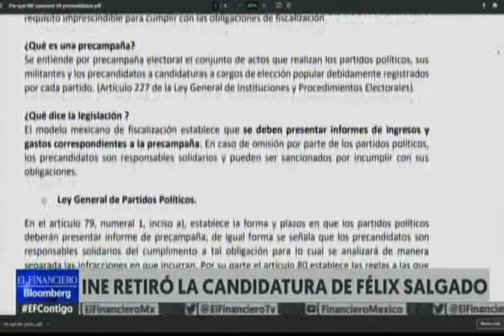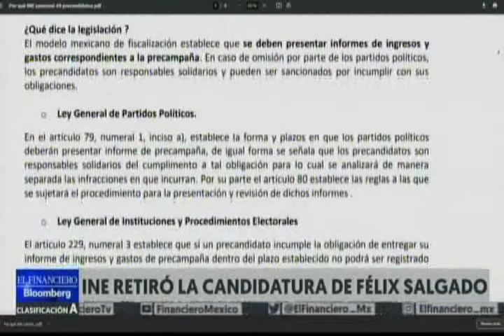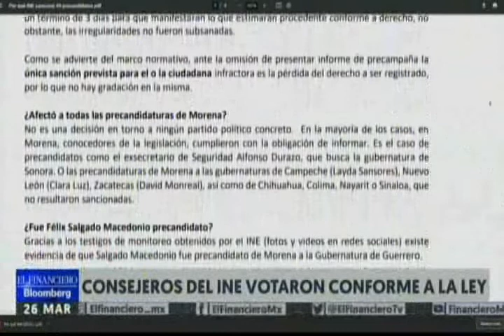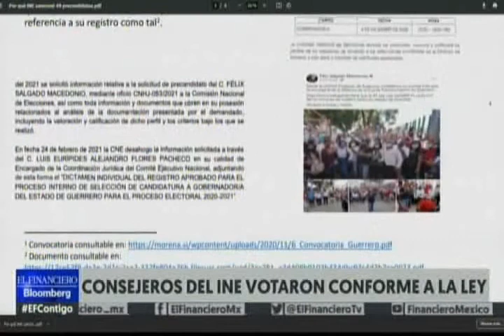Votación de mis colegas no es ilegal ni tiene una dedicatoria partidista: Uuc-kib Espadas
En entrevista con Omar Cepeda, Uuc-Kib Espadas, Consejero Electoral, señaló que la sanción de cancelar el derecho a ser postulado es excesiva comparado con la falta cometida. En su lugar, dijo, debió aplicarse una multa, garantizando así la preeminencia del derecho a ser votado; así como también el derecho de ejercer el voto de las distintas circunscripciones que se vieron afectadas.